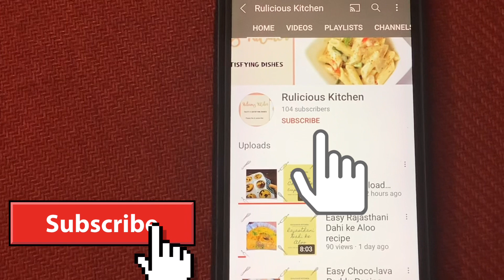Cheesy Paneery Rolls| Croissant Style Bread |How to make savoury stuffed bread@ruliciouskitchen4774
Cheesy Paneery Rolls|Croissant Style bread |eggless &with or without oven stuffed bread rolls croissant style